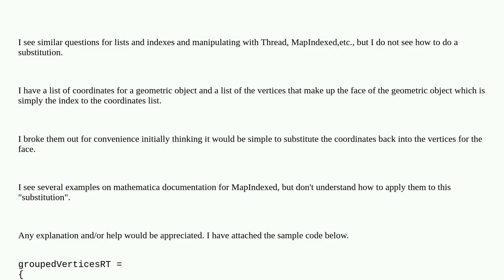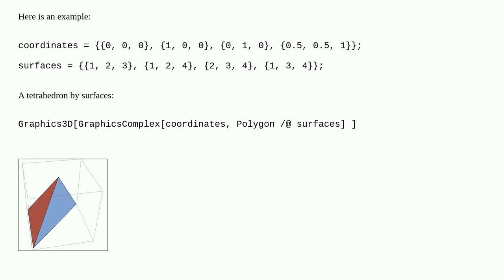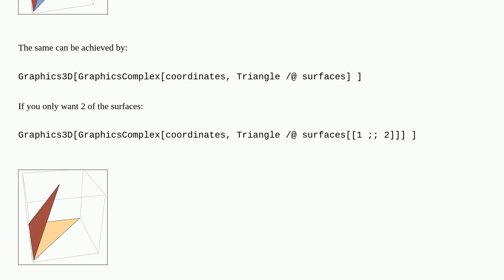Substituting the element of a list into a list that contains the index position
A special thanks goes out to the community

  replacement map index